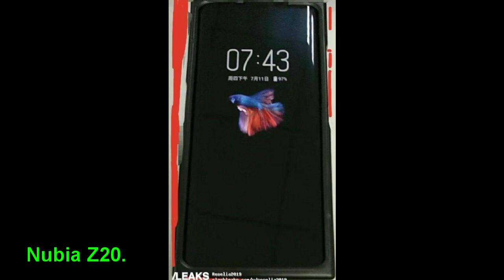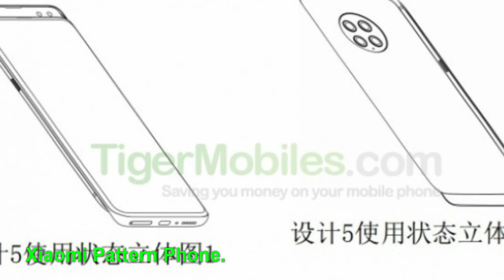Weekly Trending Tech News Ep - 22. | தொழில்நுட்ப செய்திகள் 2019. ep - 22.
Weekly trending tech news ep - 22:

This video shows the latest trending tech update in the present week.
in this video we Show all the tech update with info.

1. Nubia z20.
2. Honor 9X.
3. Vivo nex 3.
4. Vivo S1.
5. Xiaomi 4 camera pattern phone.
6. Asus ROG Phone 2.
7. Vivo Z5.
8. Iphone QLED flexible display.
9. Xiaomi Black Shark 2 Pro.
10. Samsung Galaxy Note 10.

தொழில்நுட்ப செய்திகள் 2019. ep - 22.